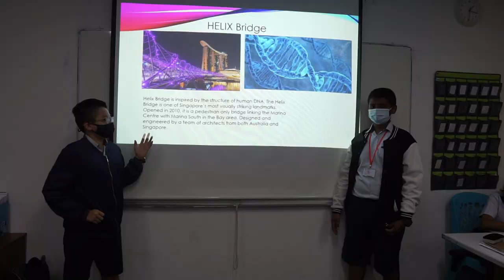6A National Day NDP Music Video 2021 -The Road Ahead-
An emboldened attempt to showcase the unflagging and unyielding facets of our school in the face of the pandemic.

Filmed by Venkat, Felishia, Kevin, Aanya, Kevin, Prince, Shah, and Anshuman of 2021 Graduating Class 6A.